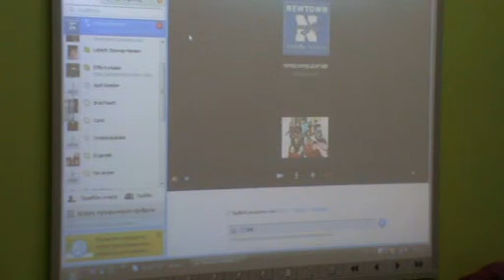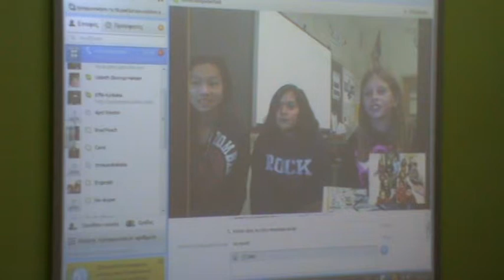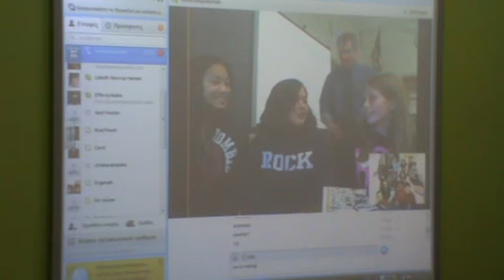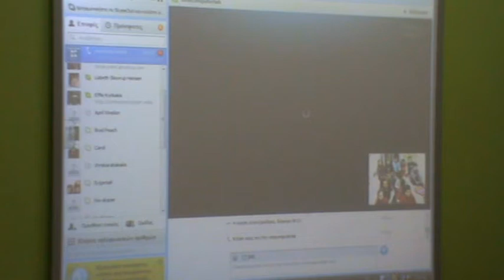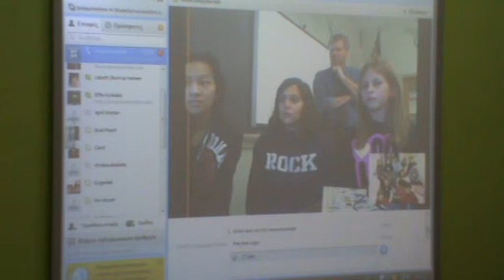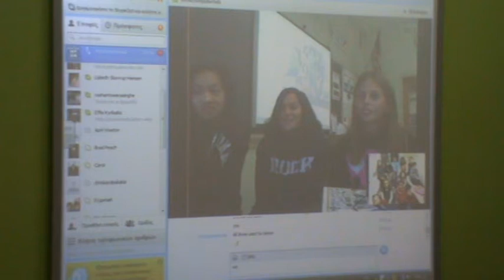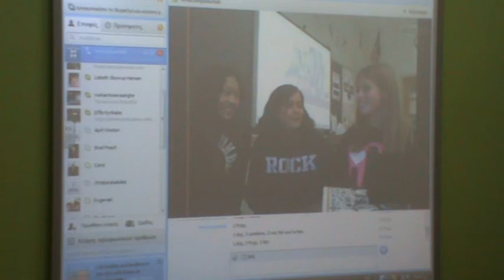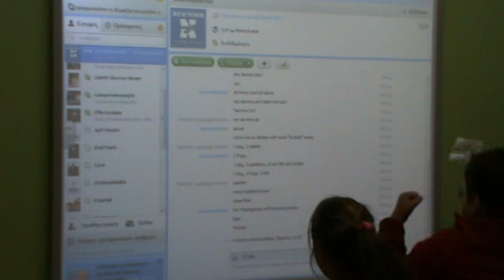WinnErS Win2 class communicating with Newtown Middle, Pennsylvania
Αυτή είναι η πρώτη εμπειρία που είχε η τάξη Win2 των WinnErS  με το Skype. Ξετρελλάθηκαν με την ιδέα της επικοινωνίας και έκαναν εντύπωση στον κύριο με την άνεση τους στη γλώσσα.
It was the first experience of our Win2 class with skyping and they loved it!!